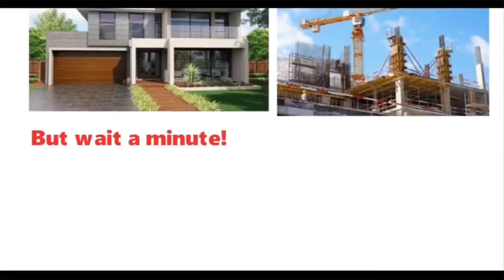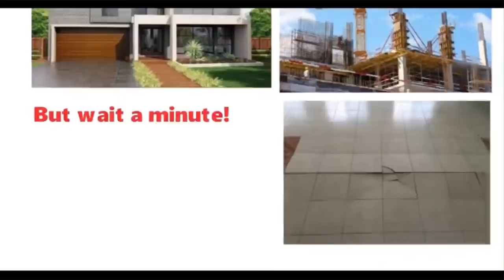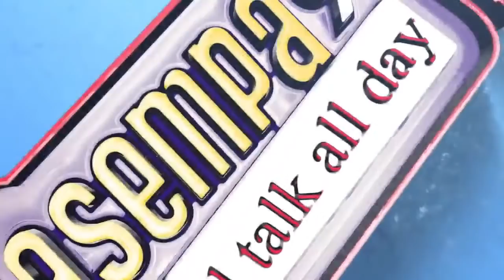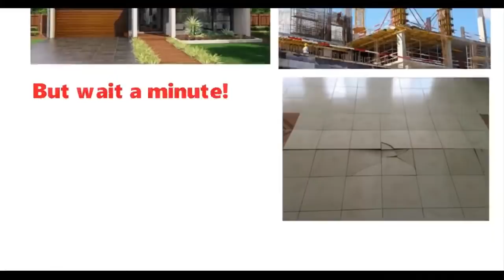EKOSIISEN ON ASEMPA 94.7 FM |04-12-20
Watch the 16th Edition of MinorityCaucus (((LIVE))) on Asempa FM with Peter Bamfo
|03-12-20|

Guest: Hon. Elvis Afriyie Ankrah

Topic: NDC's preparedness towards the 2020 elections.